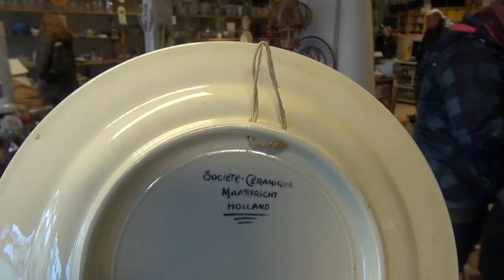delfts blauw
bijzondere belevenissen in de kringloop winkel Brummen